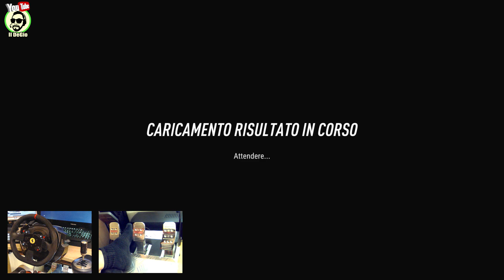DIRT RALLY 2.0 - CARRIERA #04 - Tanto fumo...poco FEELING!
CIAO CIAO RAGAZZI!
Seconda tappa della Polonia...purtroppo la prima non riusciro a  portarla nel canale!
Si parte con la macchina fumante... le previsioni non sono tra le migliori! ancora poco feeling con la 131 Abarth. e i risultati faticano ad arrivare. ma ci proviamo!!!
buona visione.
SE IL VIDEO VI E' PIACIUTO METTETE UN BEL LIKE!